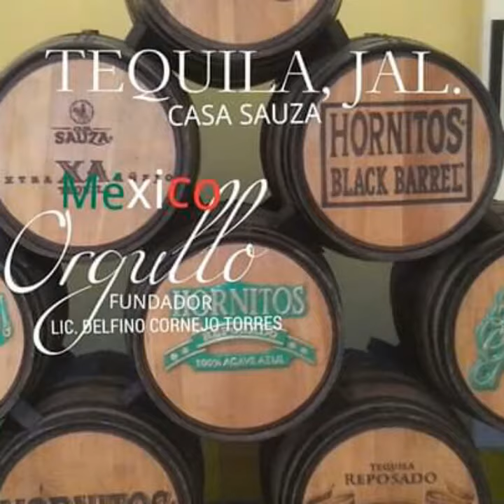MÉXICO TURISMO MÁXIMO LÍDER LIC. DELFINO CORNEJO TORRES FUNDADOR DE ORGULLO MÉXICO